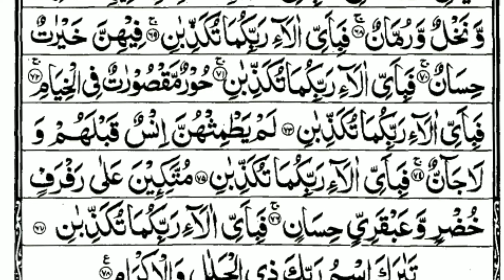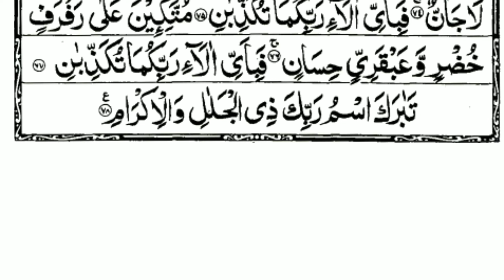Surah Al Rehman With Arabic Text || Surah Al Rehman ki Tilawat Arabic Text k sath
surah al rehman with urdu translation
surah al rehman tilawat
surah al rahman with urdu translation
surah al rahman qari abdul basit